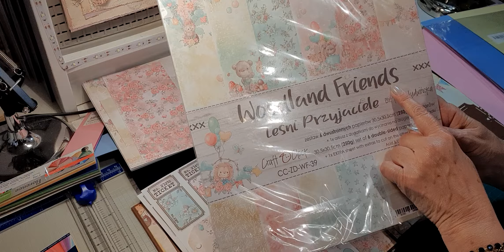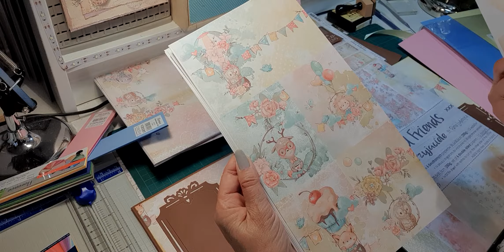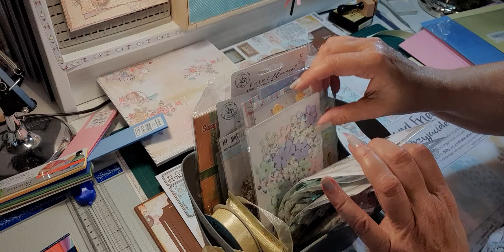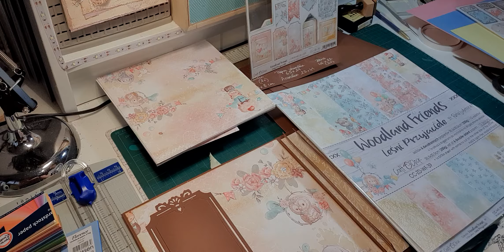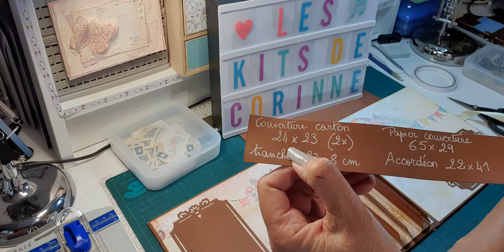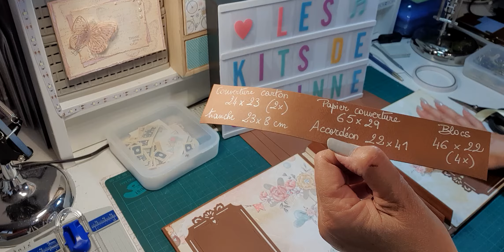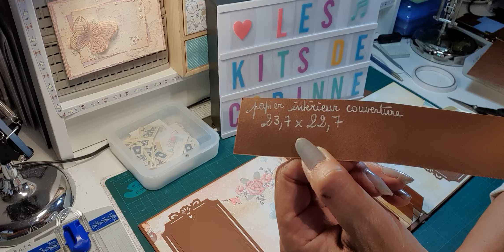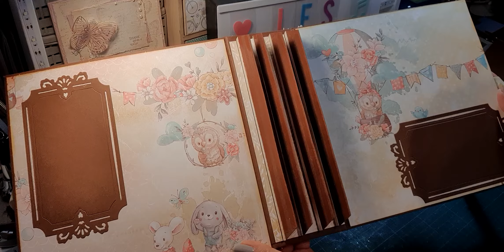PRÉSENTATION MATERIEL - COUVERTURES ET ACCORDEON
Dans le cadre de la DT du site "les kits de Corinne, je vous propose un autre projet. Ce sera un album simple pour des photos d'enfants.
Il s'agit de la collection Woodland Friends de Craft O Clock.. Je vous présente tous les produits qui sont disponibles dans la boutique de Corinne.
J'espère que ce petit projet vous plaira. C'est une collection de papiers très agréable à travailler.
Les mesures, le matériel, les couleurs des unis... je vous dis tout dans la vidéo.
Merci de me suivre et à très bientôt pour la première page...
Bisous à toutes